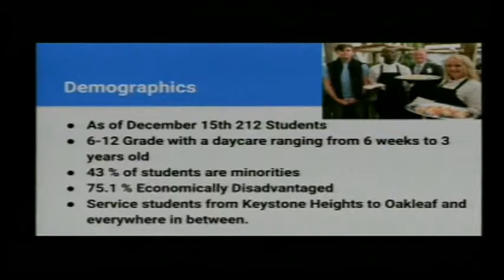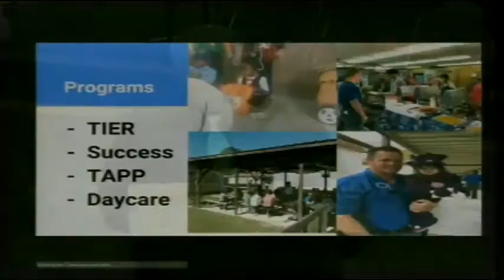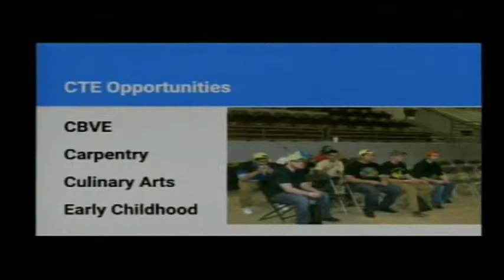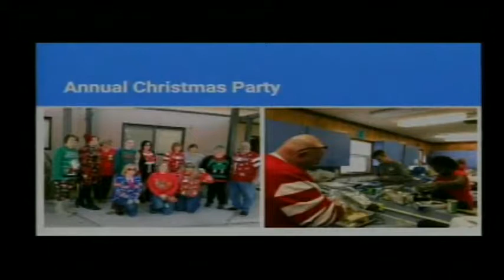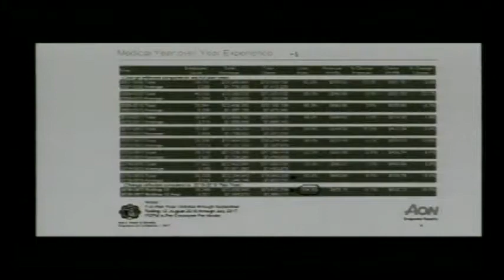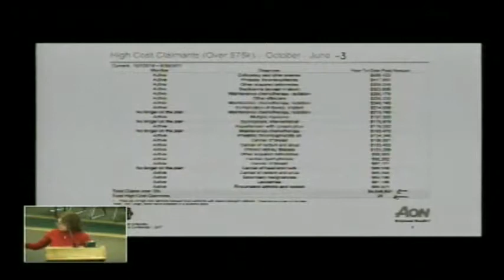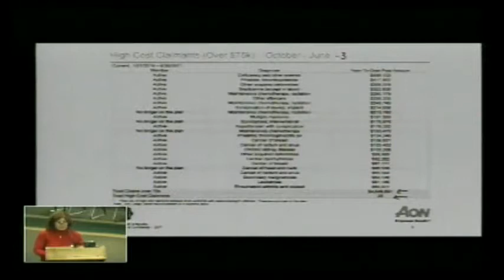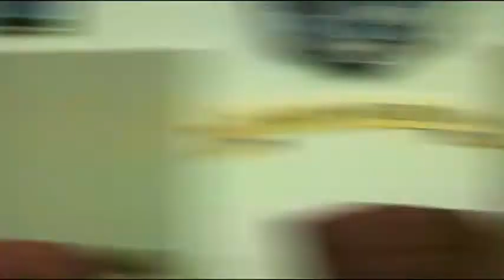January 4, 2018 Regular Board Meeting